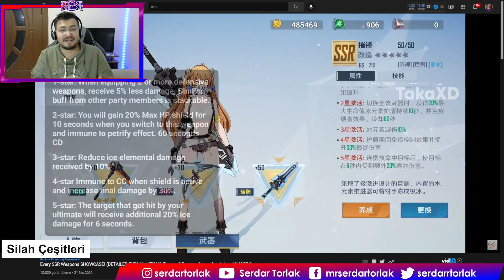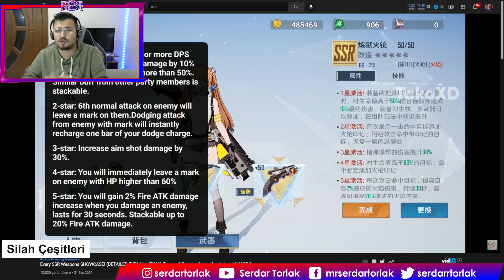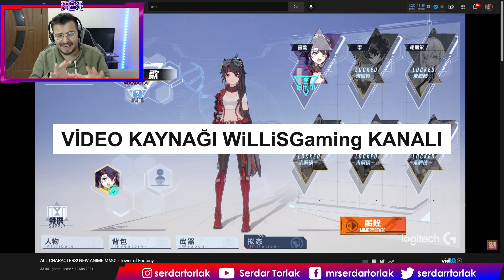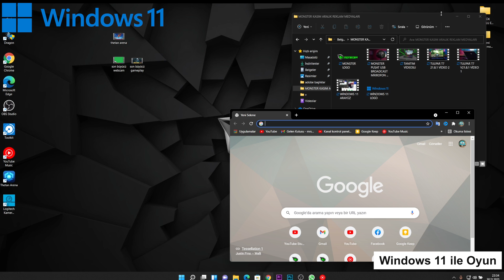Mükemmel AÇIK DÜNYA MMORPG Tower of Fantasy Türkçe İnceleme (PC,Android,iOS) HAYRAN KALABİLİRSİN!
Selamlar! Ben Serdar, sizler için hem mmorpg pc hem de mobil mmorpg olan Tower of Fantasy Türkçe İnceleme hazırladım.

- Monster Tulpar T7 V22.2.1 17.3'' Gaming Notebook ve Windows 11 ile güçlendirilmiş diğer modeller için ziyaret etmeyi unutmayın.

- Tower Of Fantasy Nasıl İndirilir? Tower Of Fantasy Nasıl Kayıt Olunur? -

Açık dünya mmorpg oyunları mı arıyorsun hem telefondan hem de bilgisayardan mmorpg oynamak mı istiyorsun o zaman yeni mobil mmorpg Tower of Fantasy tam sana göre. Tower of Fantasy global olarak yayınlanmadı ama Çin Serveri bile Türk oyuncular tarafından çok ilgi gördü. En iyi mmorpg oyunlar arasına da en iyi mobil mmorpg oyunlar arasına girecek hatta en iyisi olacak bir oyun gibi duruyor. Özellikle Genshin İmpact'ın en büyük ve en iyi rakibi! Yeni mmorpg oyunlar videolarının daha sık gelmesi için bu videoyu beğenmeniz ve yorum bırakmanız yeterli. Online mobil oyunlar, mmorpg 2021 ve mobil mmorpg 2021 videoları için aşağıda ki oynatma listelerine göz atabilirsiniz.

2020 Yılında Oynanır Mı? Videoları

Merhabalar arkadaşlar! Ben Serdar, bu kanal genel olarak bir mobil oyun kanalı, bazen bilgisayar oyunları ile ilgili videolar hazırlasam da sıklıkla mobil oyunlar ile ilgili içerikler üretiyorum. En iyi mobil oyunlar listeleri yapıyorum direk online mobil oyunları veya internetsiz mobil oyunları derleyip deneyimlerimi sizler ile paylaşıyorum. Ücretsiz mobil oyunlara sıklıkla yer vermeye çalışıyorum. Tabi sadece mobil oyun listeleri yapmıyorum, mobil oyunları doğrudan oynayıp deneyimlerimi de sizinle paylaşıyorum.

00:00 Önemli Açıklama
01:08 Karakter Yaratma ve Özelleştirme
03:03 Silah Çeşitleri (Sınıflar Gibi)
13:28 Tower Of Fantasy Karakterler, Kostümler, Yetenekler
15:27 Tower Of Fantasy PVP
17:04 Tower Of Fantasy PVE
18:16 Son Açıklama
18:34 Monster Tulpar T7 V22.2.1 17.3'' Gaming Notebook
19:15 Monster Notebook ve Windows 11
20:11 Bitiş